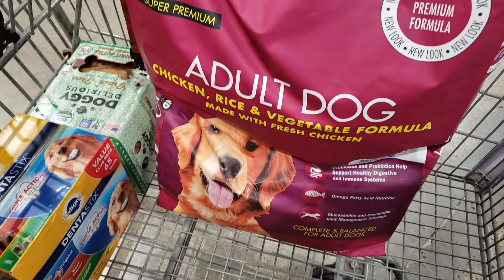애교많은 대형견 행복한 Samoyed 데일리 Vlog 엿보기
강아지 반려동물 을 키우고 있는 당신의 일상은 어떠한가요?
전 너무~~ 행복하답니다 울강아지 이뻐이뻐~요